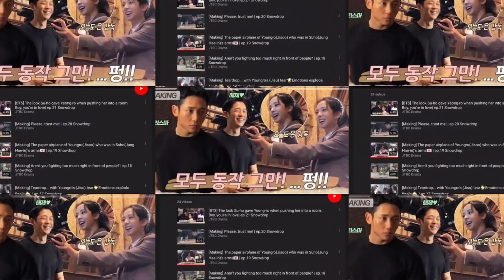ลิซ่ามียอดผู้ติดตามspotifyทะลุ2ล้านเร็วที่สุดไอดอลkpopฝ่ายหญิง ผลbrand ranking เครื่องสำอางของBPมค.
ลิซ่า blackpink มียอดผู้ติดตามในspotifyทะลุ2ล้านเร็วที่สุดในบรรดาไอดอล kpop ฝ่ายหญิง และผล brand reputation ranking เครื่องสำอางในเกาหลีเดือนมค.